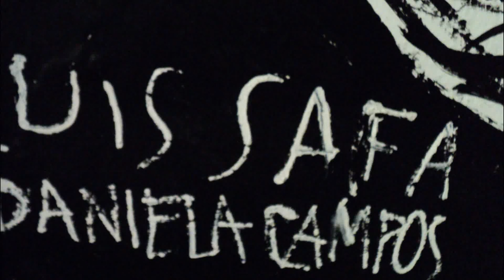Luis Safa y Daniela Campos, pintura mural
Realizado en el Museo de la Ciudad de Querétaro